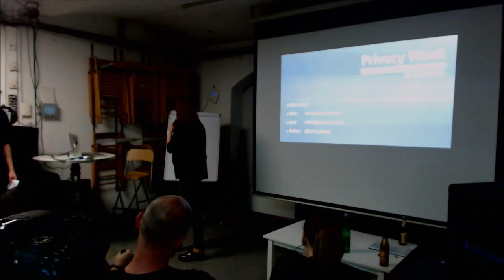7. Netzpolitischer Abend AT - Lightning Talks: Demontage des Bundestrojaners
Werner Reiter vom AKVorrat über die bevorstehende Demontage des Bundestrojaners